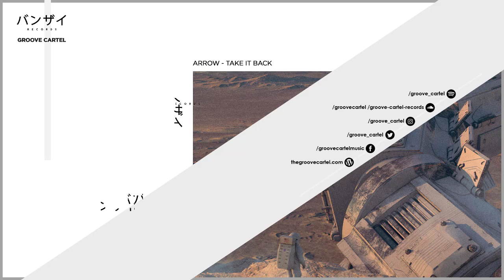ARROW - Take It Back